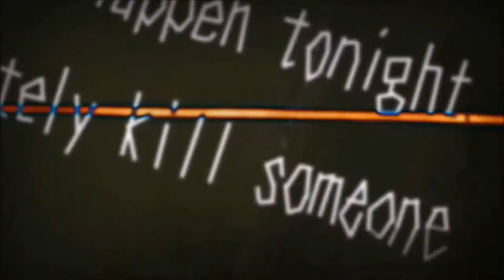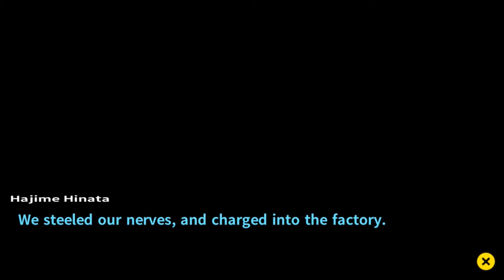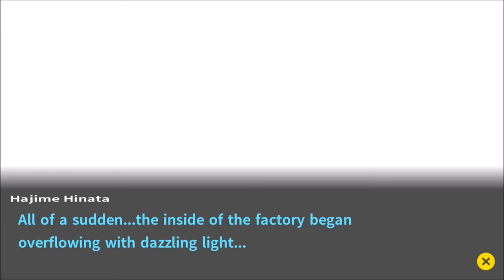Danganronpa 2: Goodbye Despair | Danganronpa 1‑2 Reload | Part 51